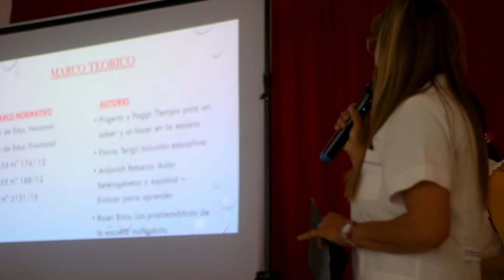FIAMCE SPOT 2